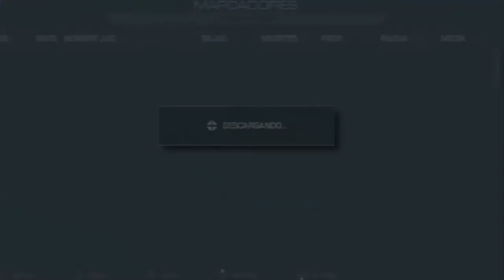Prestigio 1! Estadísticas Call Of Duty Ghosts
Hola a todos chavales aqui os dejo mis estaisticas al llegar al Prestigio 1, espero que disfruteis del video